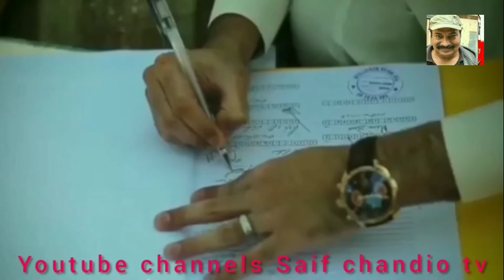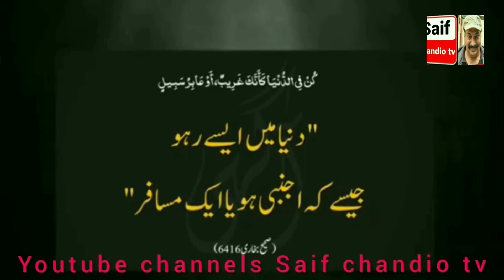Life Changing Message Motivational Video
Saif chandio tv سبسکرائب کرلیں نیوز۔ انٹرٹینمنٹ ۔ معلومات ۔ ذہنی اور جسمانی صحت اور  ایکسرسائز کے حوالے سے ویڈیوز دیکھیں میری کوشش ہے کہ پاکستان اور دنیا بھر میں لوگ  خوبصورت نظر آئیں اور صحت مند زندگی گزاریں ۔
Old friend# sincere# memories# beauty#world# culture#art#
2021#Funny#Saif chandio tv#
I try to make people in Pakistan and around the world look beautiful and live a healthy life.

self-help
how-to-be-successful-in-life
strangers-us
end-of-the-world
motivational-video-in-urdu
rich-people-habits
personal-growth
motivational-speech